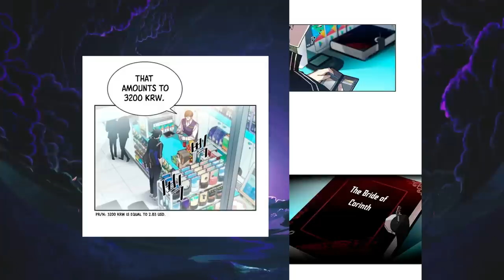He Started As A Normal Hero But Ended Up As An Overpowered Villain! | Manhwa Recap